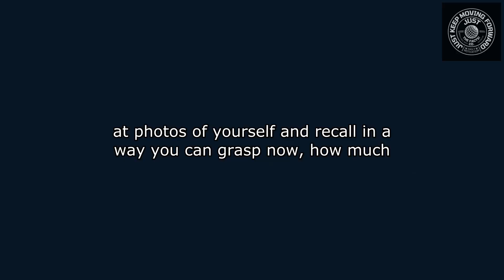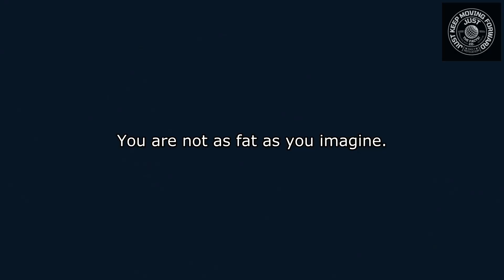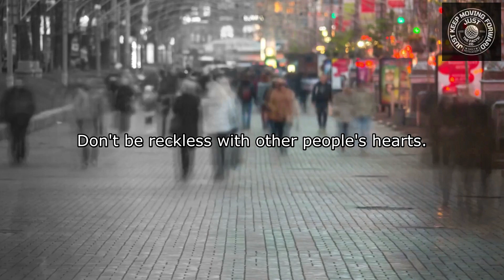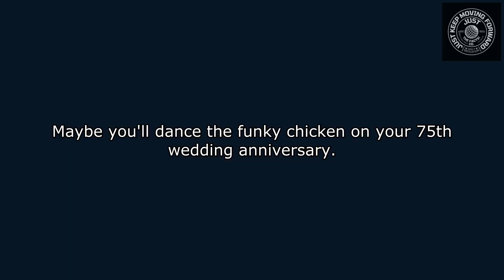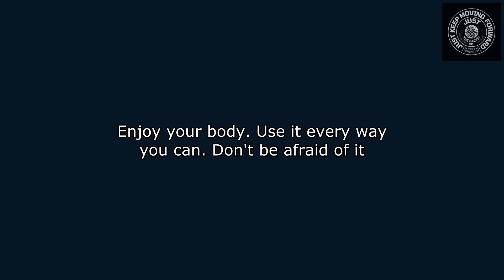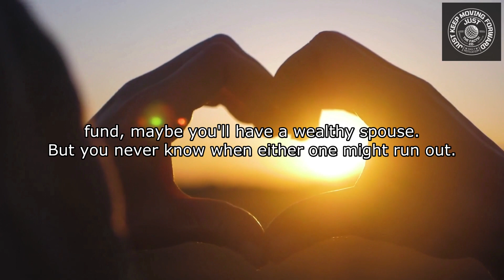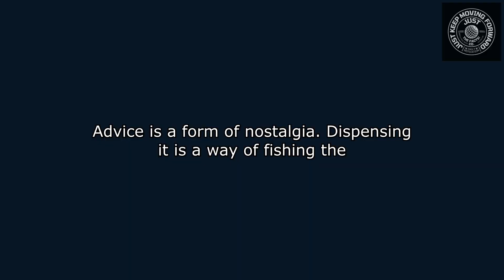Uncover the Life-Changing Words of Baz Luhrmann - You Won't Believe What Happens Next! Comment↓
In this video, I reveal Baz Luhrmann's hidden meaning – you won't believe what you learn! Watch and comment to see what you think.

Baz Luhrmann is one of the most influential and celebrated filmmakers of our time. In this video, I explore his speeches and motivations, and discover some of the wisdom and insight that lies within. Watch and comment to see if you agree – you might be surprised at what you learn!

If you're a fan of Baz Luhrmann's films, then you might be interested in this revealing speech he gave. In it, he shares some of his wisdom and inspiration with the audience.What do you think Baz Luhrmann's hidden meaning was? Watch and comment to find out! After you watch this video, you'll have a better understanding of his work and why his films are so inspiring